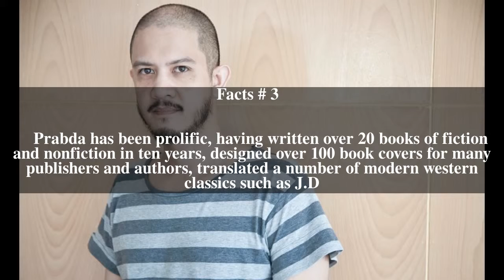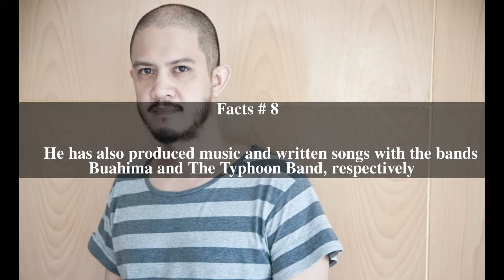Prabda Yoon Top # 9 Facts